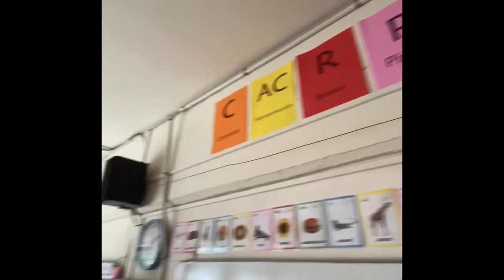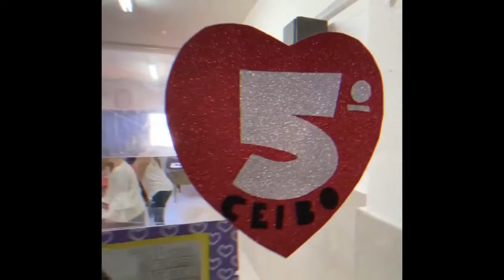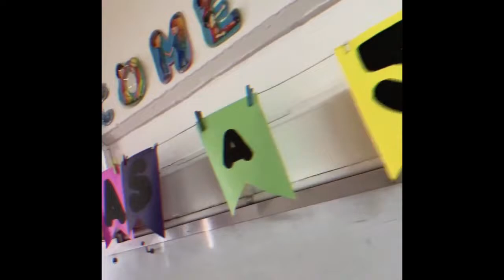San Carlos Diálogos